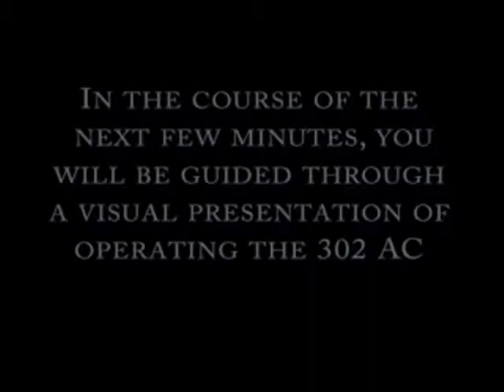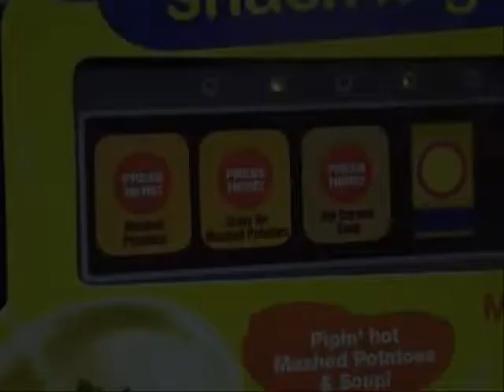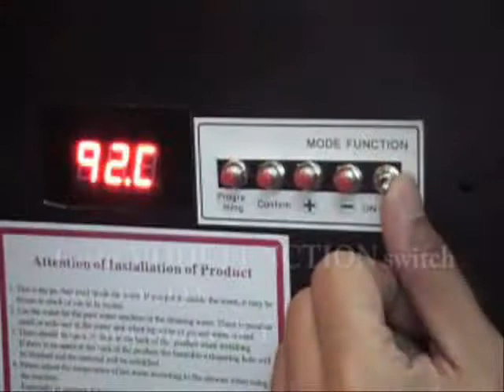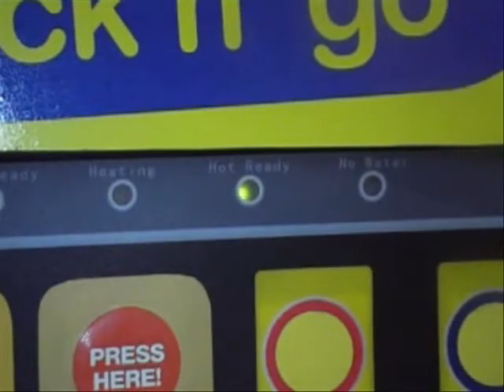OPERATING INSTRUCTIONS VIDEO OF DISPENSER MODELS 302A/AC/P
A BRIEF YET COMPREHENSIVE OPERATING INSTRUCTIONS VIDEO OF OUR HOT SNACK / HOT BEVERAGE DISPENSER MODEL 302AC (302A / P).

ITS SMALL FOOTPRINT AND EASE OF USE MAKES 302AC AN IDEAL PROFIT GENERATOR FOR F&B OPERATORS THE WORLD OVER.

SONG SENG ASSOCIATES PTE LTD (SSAS)
14 KAKI BUKIT VIEW
KAKI BUKIT TECHPARK II